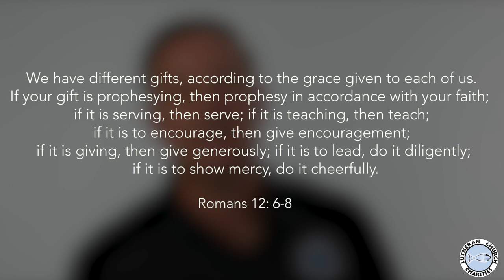A Giving Heart is a Healthy Heart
Rev. Chris Singer sharing today's LCC Daily Devotion from Romans 12: 6-8